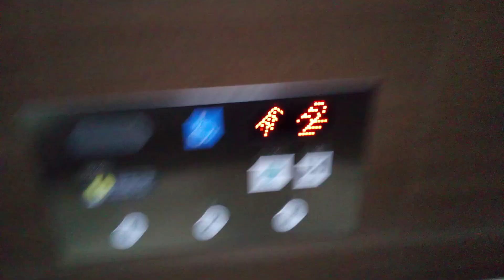日立エレベーター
ちより街テラスにあります。機種は第5世代アーバンエースです。
メーカー:日立
設置年:2015年
定員:15名
積載:1000kg
キャンセル機能:あり
アナウンス:あり
戸閉ブザー:なし
到着ベル音:なし
ボタン確認音:あり
停止階:1.2.3
停止可能階:1.2.3